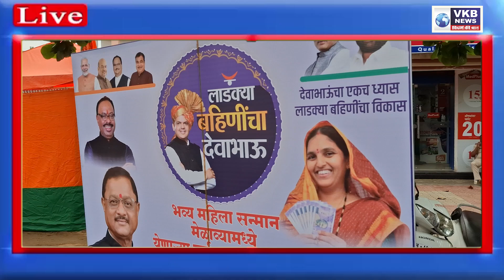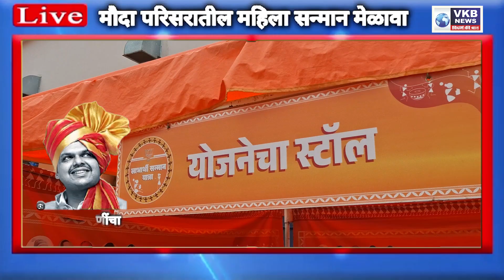लाडक्या बहिणी काय बोलल्या... बघा देवाभाऊ